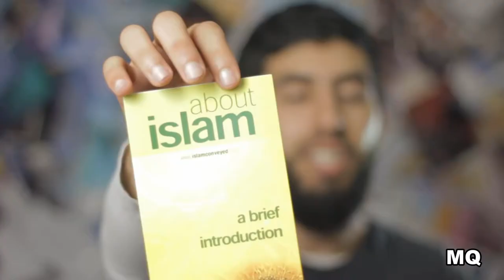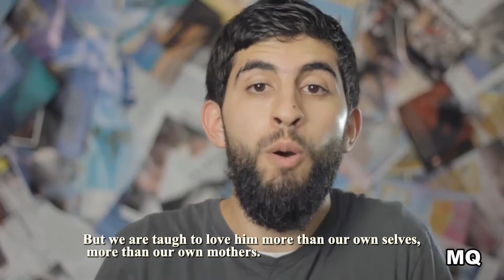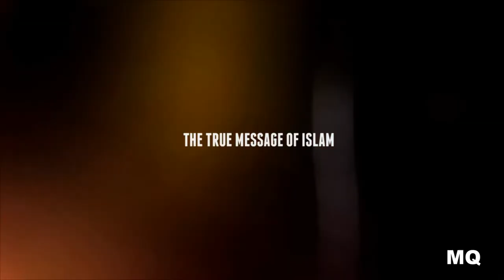NoHaters | Why you will love Islam